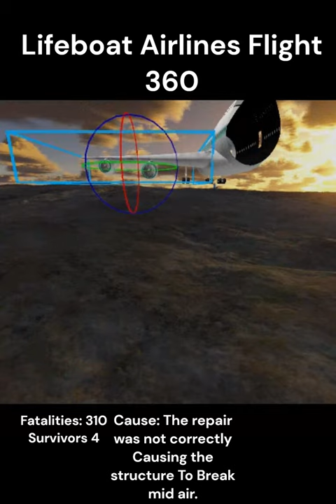Lifeboat Airlines Flight 360